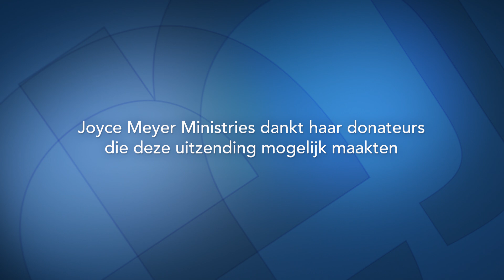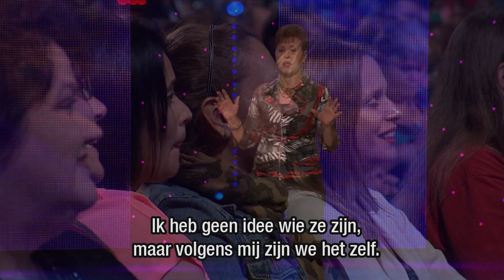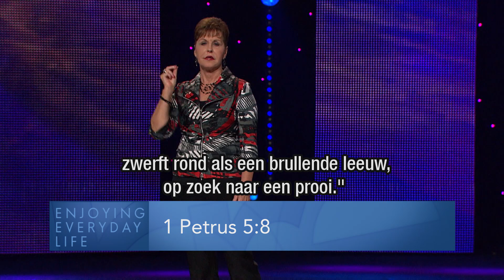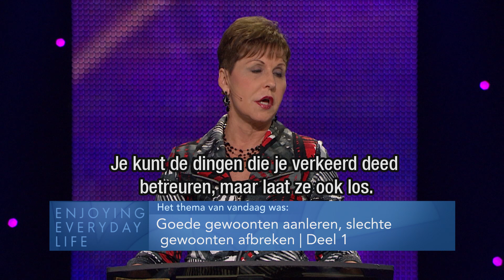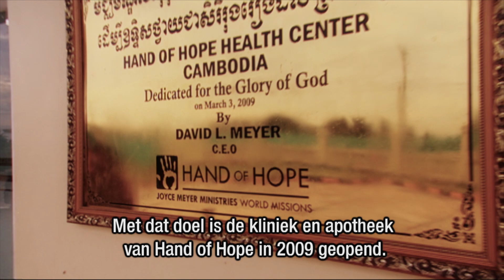Goede gewoonten aanleren, slechte gewoonten afbreken (1) – Joyce Meyer – God ontmoeten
Onze gewoonten worden gevormd door discipline of door de afwezigheid hiervan. Wanneer we handelingen lang genoeg herhalen worden het vanzelf gewoonten en na verloop van tijd vormt het je karakter.